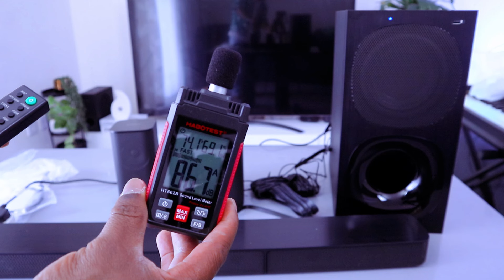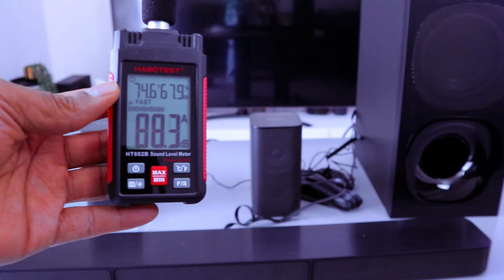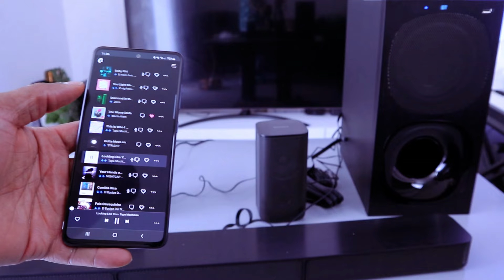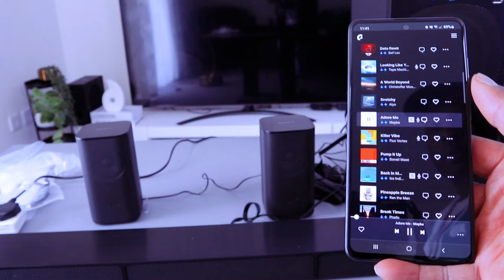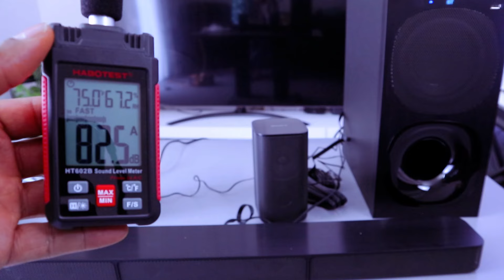SONY HT- S20R 5.1 Soundbar REVIEW A Great Sound System For Your Music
This video is SONY HT- S20R 5.1  Soundbar REVIEW A Great Sound System For Your Music
Immerse yourself in the cinematic sound experience with the Sony HT-S20R 5.1 Sound Bar. Elevate your movie nights and sports viewing with the addition of a wired subwoofer that enhances the audio with clear low-frequency sound. HT-S20R (Amazon) (Amazon)
Experience a three-dimensional audio journey with the inclusion of two rear speakers that bring films, TV shows, and music to life.
Relax and enjoy your favorite playlist with the Sony HT-S20R, which not only enhances your home cinema setup but also serves as a high-quality sound system for your music. Connect your phone via Bluetooth and take control of your music from anywhere in the room.
Additionally, the soundbar features a USB port for easy access to your favorite tracks stored on a memory card.
Tailor your audio experience with preset modes such as Cinema, Music, and Voice, ensuring the perfect sound balance for whatever you're watching or listening to. Hear every detail in movie scores or concept albums with clarity.
Specifications:
- Type: Sound bar with wired subwoofer
- Number of channels: 5.1
- Total power output: 950 W
- Audio processing: Dolby Digital, Dolby Dual mono, LPCM 2ch, LPCM fs
- Supported audio file formats: WAV, MP3, WMA, SBC
- Preset sound modes: Auto Sound, Cinema, Music, Standard

Printify Link: I recently started using Printify and couldn't be more excited Here is the link to sign up
I recently started using Printify and couldn't be more excited Here is the link to sign up
(Amazon)